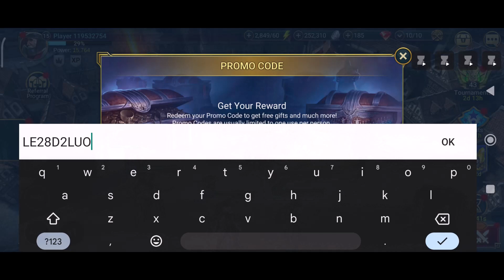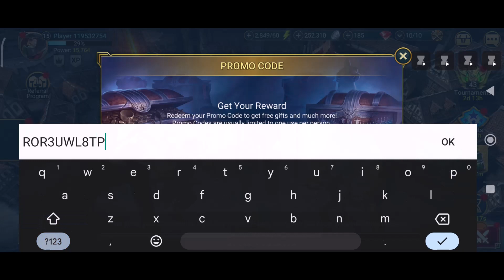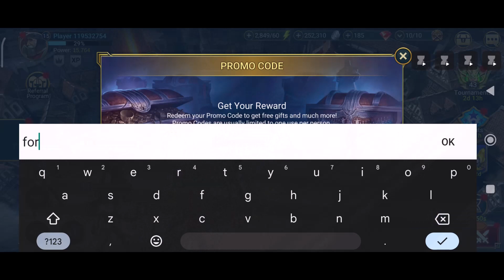2x EPIC NEW⚠️PROMO CODES FOR RAID SHADOW RAID SHADOW LEGENDS 2023 - RAID CODE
2x EPIC NEW⚠️PROMO CODES FOR RAID SHADOW RAID SHADOW LEGENDS 2023 - RAID CODE - RAID CODES- RAID CODES! - RAID CODES, PROMO CODES FOR RAID SHADOW!! RAID SHADOW LEGENDS CODES 2023

Cover Topics:-..

1) Raid shadow legends promo codes
2) raid shadow legends promo code
3) Raid shadow legends codes
4) codes raid shadow legends
5) code raid shadow legends 2023
6) raid shadow legends redeem code
7) raid shadow legends code
8) promo codes for raid shadow legends
9) Raid shadow legends codes 2023
raid shadow legends промокод
10) raid shadow legends all episode codes

Step 3: Type in your code.